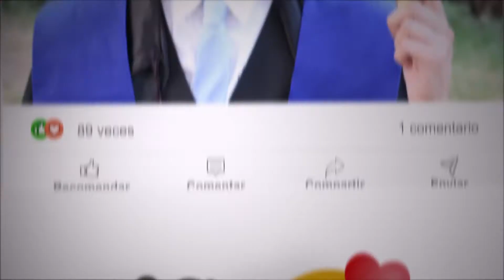Regálale a mamá un celular Samsung y la oportunidad de ganarse este hermoso KIA 0KM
¡Sabemos cuánto amas a mamá! 💙

Por eso, en mayo regálale un celular Samsung y la oportunidad de ganarse este hermoso KIA 0KM.
Si compras en efectivo o con tarjeta de crédito tienes triple chance en el sorteo.

¡Participa y reafirma esa conexión única y maravillosa que tienes con mamá!

CNT, ViveTuExperiencia 💙